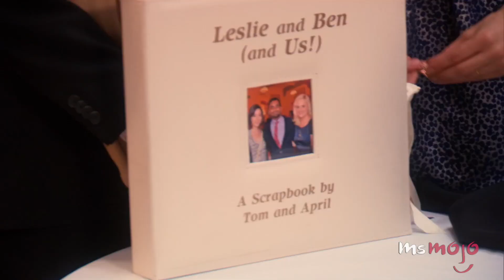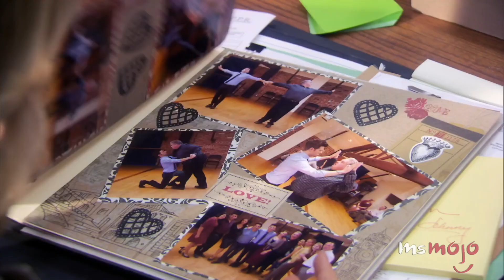Top 10 Best Leslie & Ben Moments on Parks and Rec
We love this Parks and Recreation couple! Time to prepare for an overdose of adorableness. For this list, we’re looking at scenes that make Ben and Leslie one of TV’s best couples ever. Join MsMojo as we count down our picks for the Top 10 Ben and Leslie Moments on Parks and Recreation!

List Entries and Rank:
10. Anniversary Gifts
9. Ben’s Metaphorical Love for Pawnee
8. Paris
7. Leslie Tells Ben About Her Pregnancy
6. An Official Declaration of Love
5. "I Love You, I Like You"
4. Spontaneous Wedding
3, 2 & 1???

Check out the voting page for this list and add your picks
Special thanks to our user jaimieroussos for suggesting this idea!